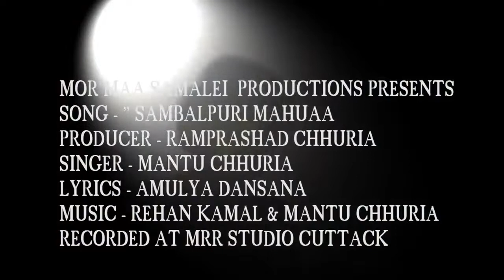⭐Mantu chhuria new ⭐⭐⭐⭐hit song sambalpuri mahua